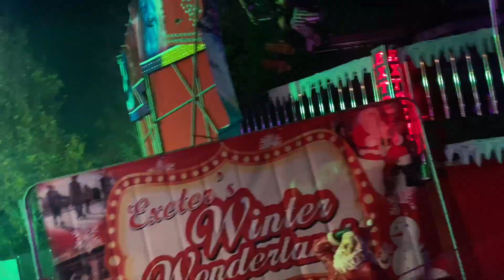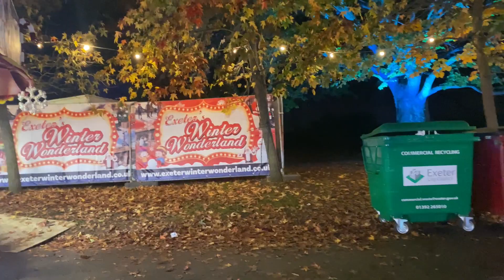LIVING IN EXETER: EXETER IN WINTER AND EXETER WINTER WONDERLAND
Hey family. Just reminiscing on the time I visited winter wonderland in Exeter! In this video, I also show a glimpse of Exeter city centre in winter.